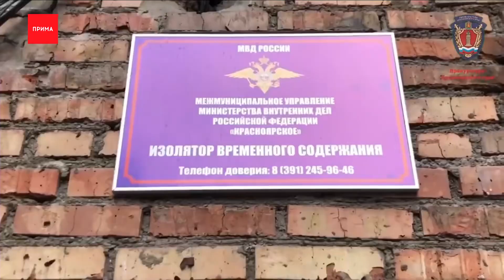На замдиректора «Татышев-парка» завели уголовное дело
«Татышев-парк», похоже, становится не только местом отдыха красноярцев, но главным источником коррупционных скандалов. На замдиректора «Татышев-парка» завели уголовное дело за уничтожение объекта культурного наследия.

По версии следствия, во время строительства пляжного комплексом с тремя бассейнами были уничтожены древние артефакты. Подрядчик не провёл археологические изыскания — под ковш пошли останки древнего поселения «Остров Татышев-2». Работы проводила фирма «Крастехспец», которой, как стало известно позже, негласно руководил криминальный авторитет Ярослав Малиновский. Он до сих пор в розыске. Теперь же следствие считает, что администрация «Татышев-парка» не проконтролировала наличие нужных документов и спокойно приняла объект после окончания стройки. Ущерб оценили 79 миллионов рублей. Заместителю директора «Татышев-парка» Игорю Винокурову грозит до шести лет лишения свободы.

Кроме того, другого подрядчика «Татышев-парка» оштрафовали на миллион рублей. В том же 2021 году, когда шло строительство пляжного комплекса, директор компании «Сибирский тёплый дом» договорился с директором парка, Сергеем Васильевым, о том, что он заберёт тендер на проведение работ по монтажу и демонтажу новогодней ёлки, техобслуживанию светодиодной системы парка, вантового моста и других объектов. За что заплатил главе администрации 200 тыс. рублей.

Подрядчику помогли организовать документацию к торгам. Подвоха не заметили, даже когда работы начались ещё до победы на аукционе. Сейчас счета фирмы арестованы до уплаты штрафа. В Следственном управлении отметили, что за полтора года «Татышев-парк» заключил с «Сибирским теплым домом» договоры на 26 млн рублей.